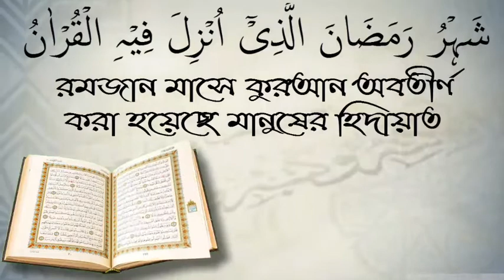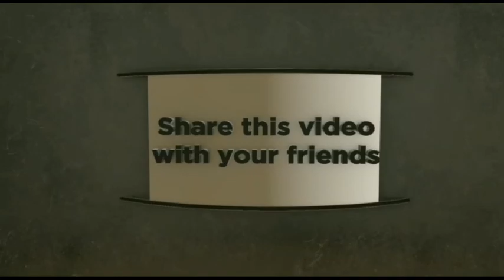ফরজ গোসলের সঠিক নিয়ম আলোচক আরিফ বিন মনিরুল ইসলাম